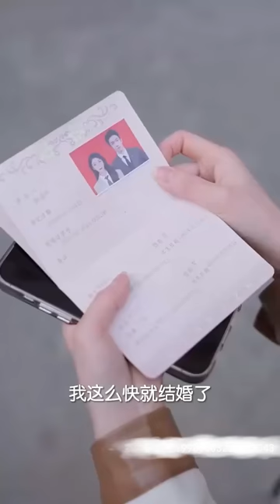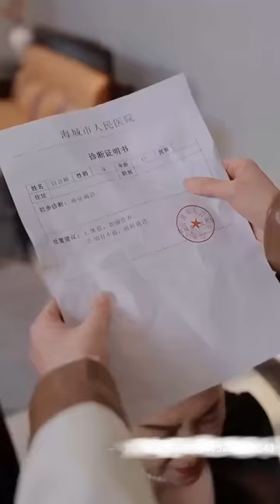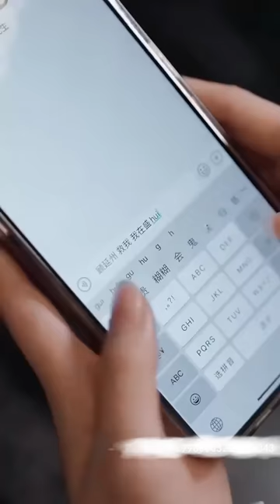【MULTI SUB】女孩婚禮當天被婆婆羞辱當場悔婚，直接拉上旁邊的服務員閃婚登記，原以爲男人只是個上進的普通人，殊不知他的真實身份竟是集團總裁，老公直接變上司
《闪婚对象 竟是我的顶头上司》完整版❤！！！